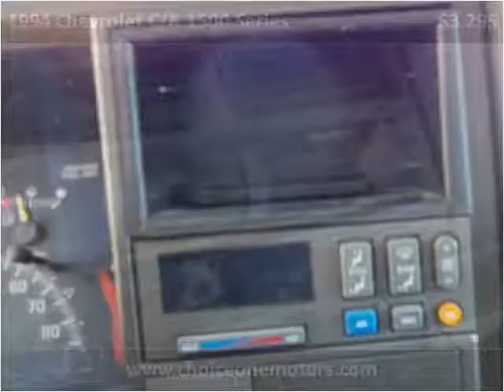1994 Chevrolet C/K 1500 Series Used Cars Westminster CO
This 1994 Chevrolet C/K 1500 Series is available from Choice One Motors.